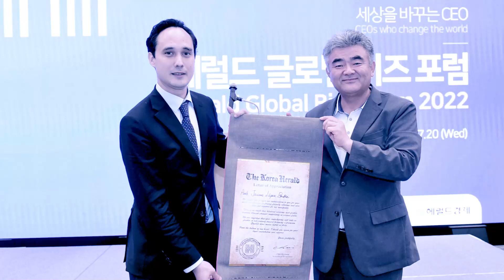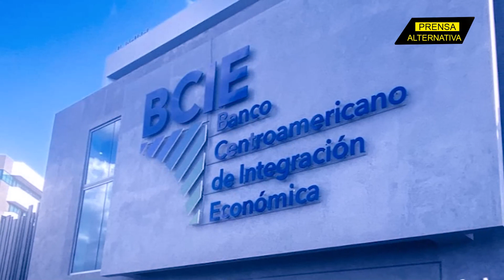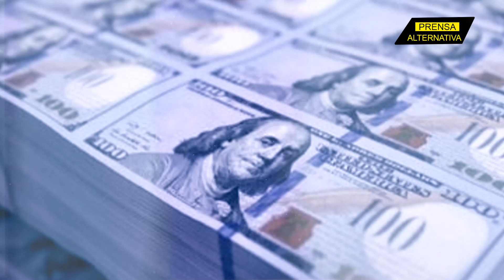Este es el plan que Corea del Sur quiere impulsar en El Salvador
Corea del Sur volteó a mirar hacia Centroamérica y se encuentra decidida a estrechar lazos económicos con Bukele.

Jefe de Prensa: Enzo Anchante